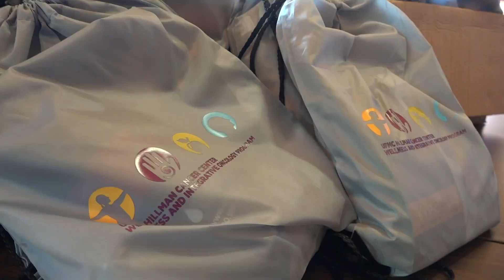Young Adult Cancer Camp Activities 2022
Young Adult Survivors United & Elephants and Tea collaborated to host the inaugural Young Adult Cancer Camp from September 1-4, 2022 at the YMCA Camp Kon-O-Kwee. Take a look at the activities provided and the impact they had on our campers (young adult cancer survivors and caregivers/co-survivors).

CREDIT: A.J. Marschke, BluMars Media